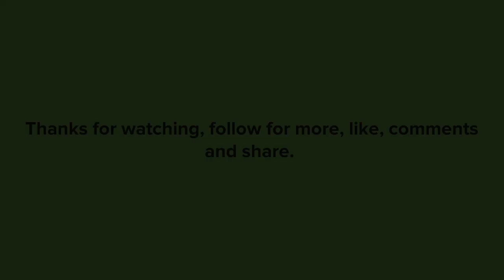France vas Portugal "Erous Cup Showdown: Portugal vs. France"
"Erous Cup Showdown: Portugal vs. France"